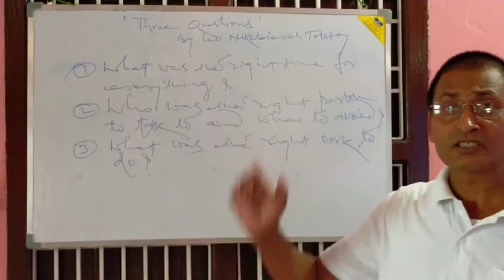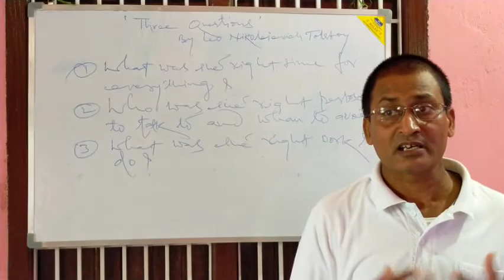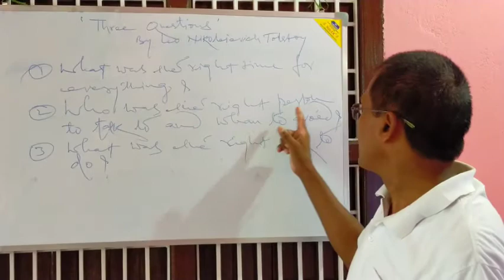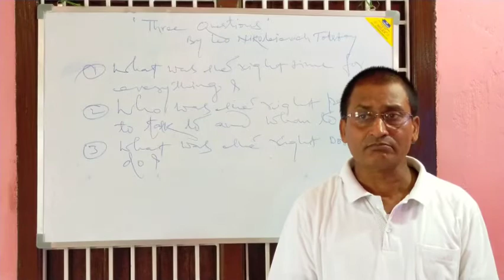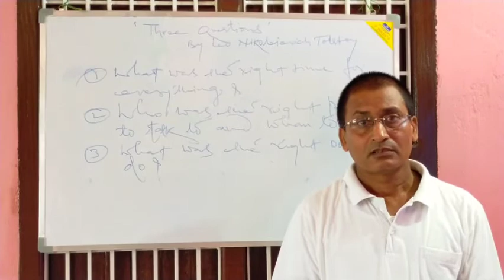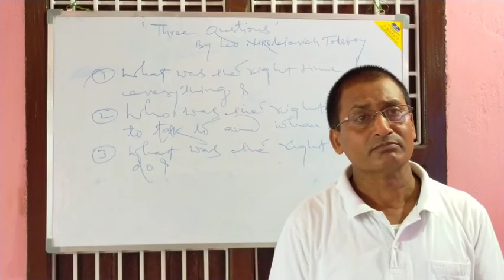THREE QUESTIONS- LEO TOLSTOY - STD- VIII, English,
By, Mr. C K Dubey, CS DAV Public School, Motihari